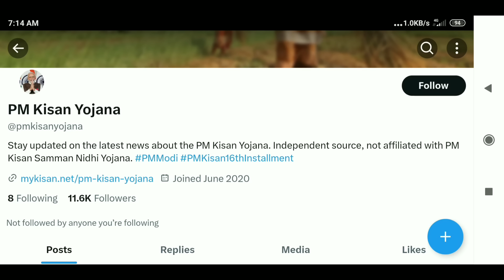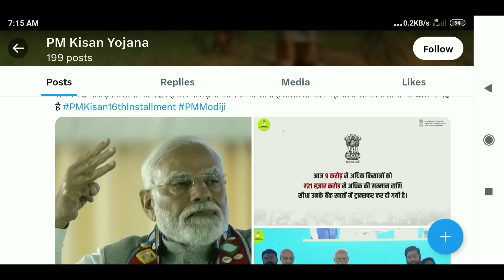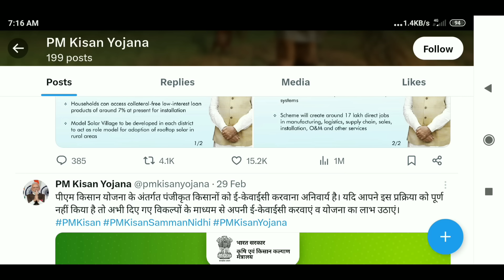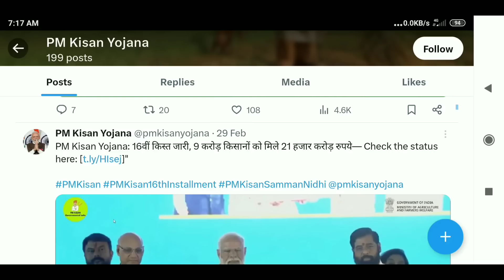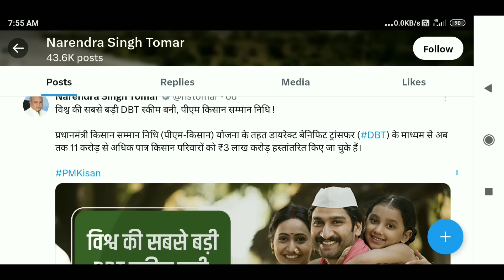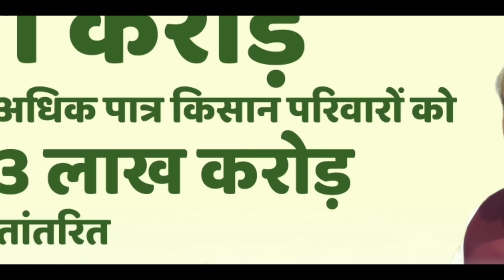पीएम किसान होली उपहार रूपये 2000 मिला | PM Kisan Holi 2024 Bonus Rs.2000